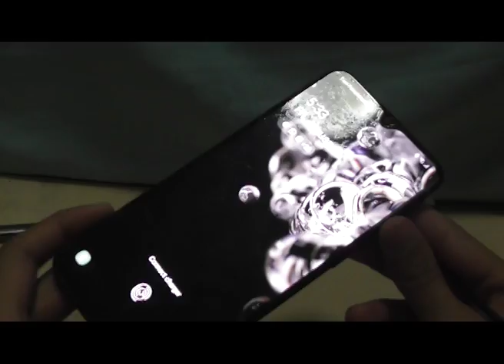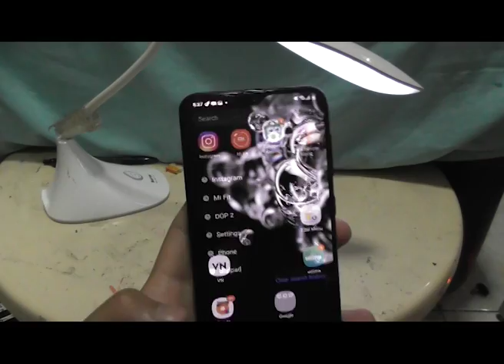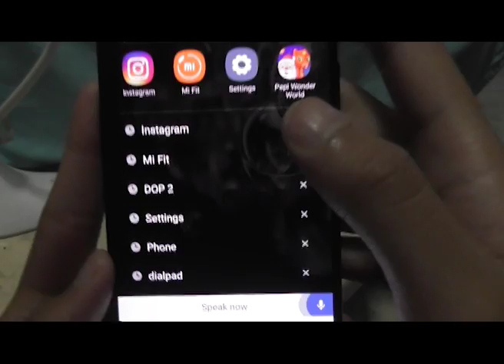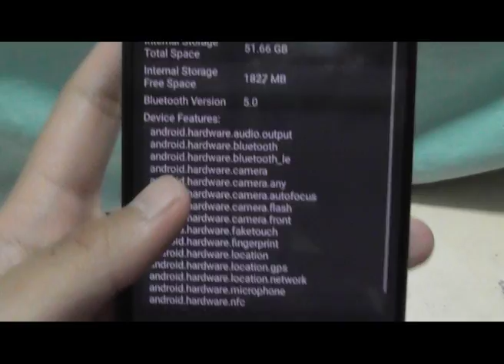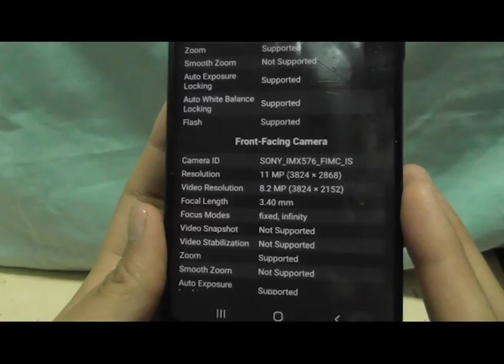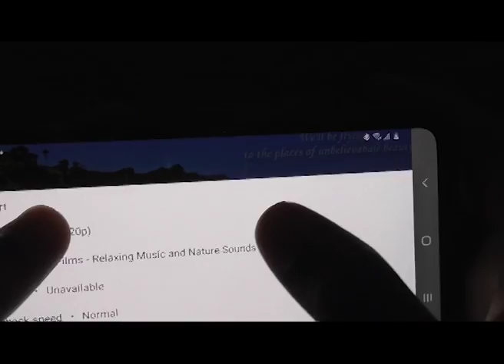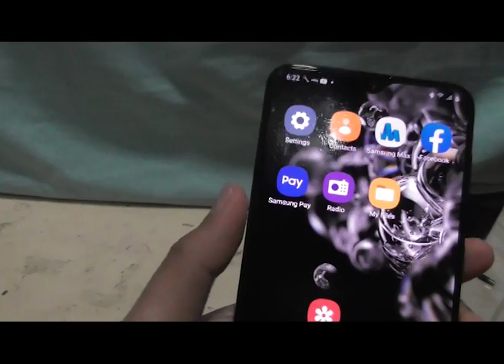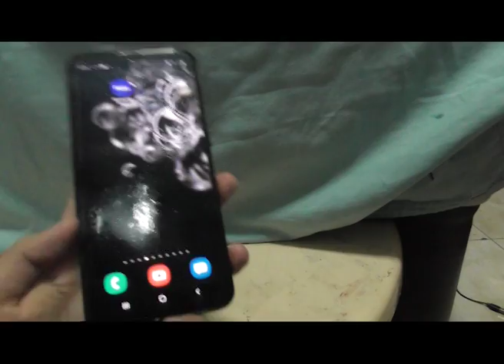review my daily driver samsung galaxy a30 s